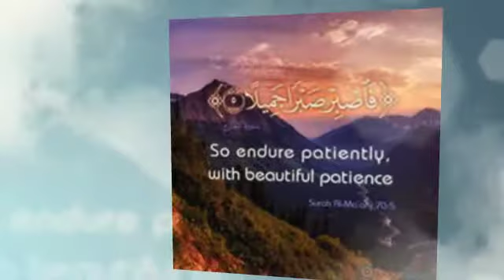NEW WORLD ORDER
THE POWER OF I AM